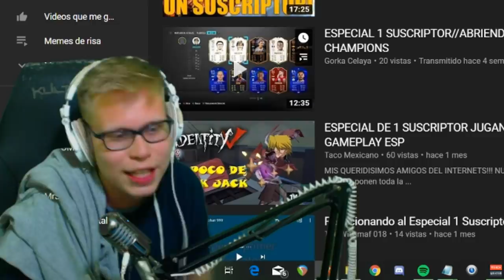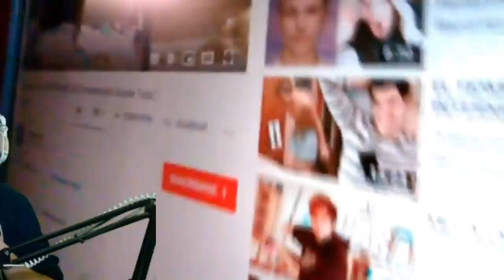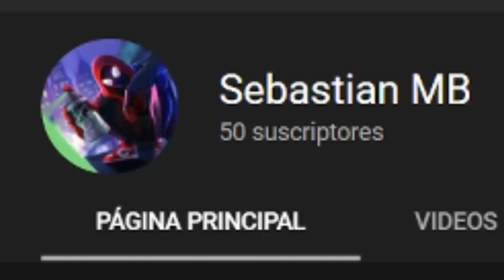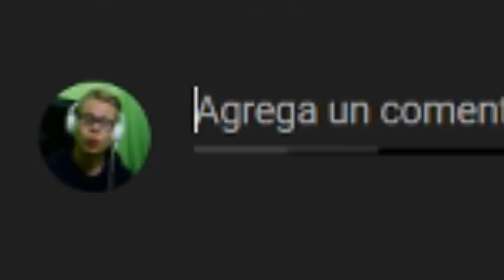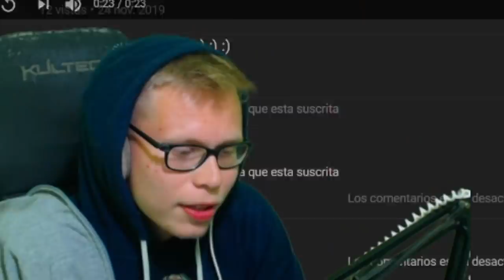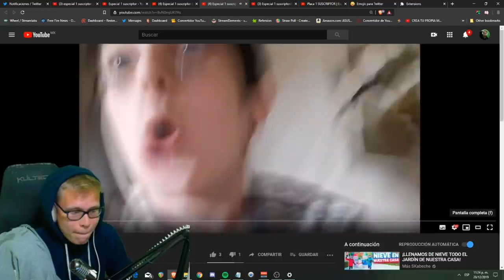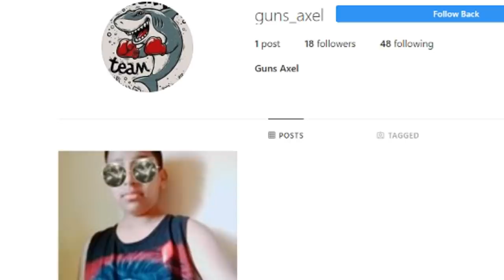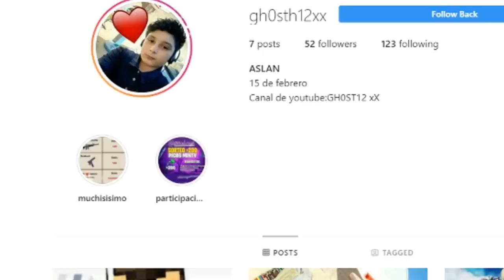Especial 1 suscriptor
Muchas gracias amigos!! :3

Final: Charlie Puth - Betty Boop (but with a more fitting drop)
Cualquier otra canción preguntame :D